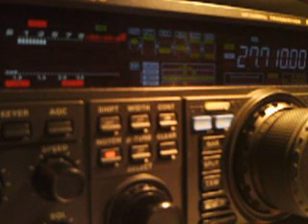14RC/18100R BY 14RC055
Sebastien & Stephane from Le pré de Reussy island (IWI)
21/12/2014 08:15GMT 5/3 B/S